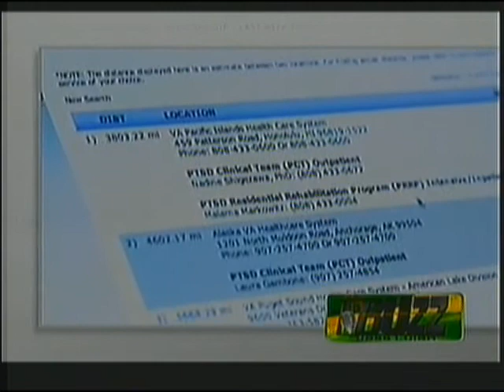The Buzz TV: Attorney Leevin Camacho (Part 1)